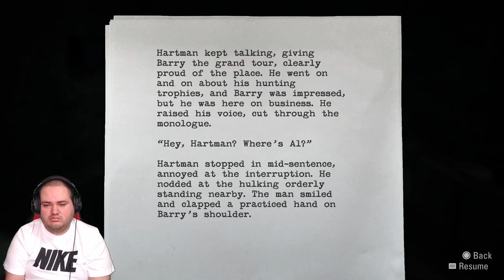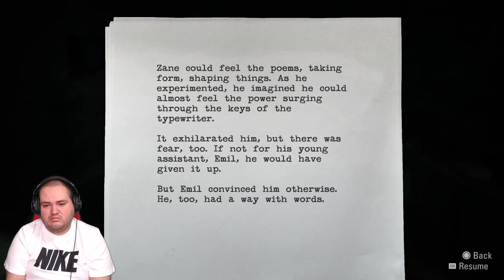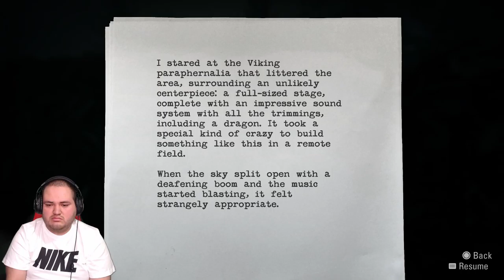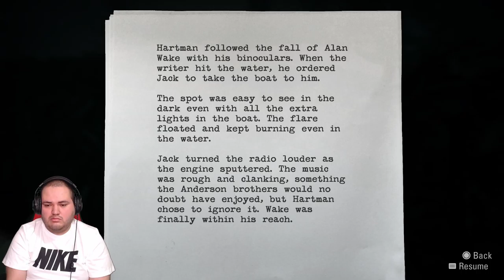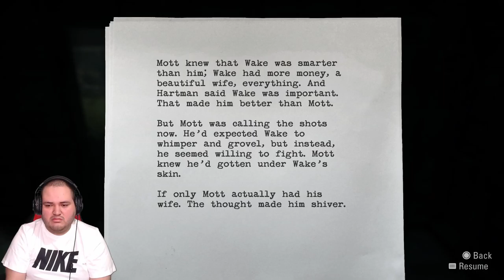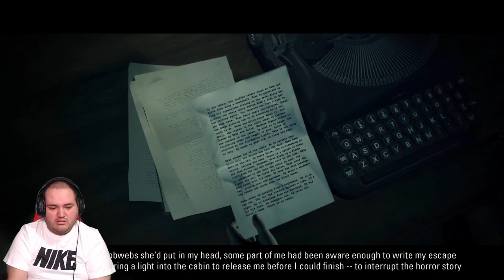THE DOCTORS CLINIC !! [Alan Wake Remastered] (#5)